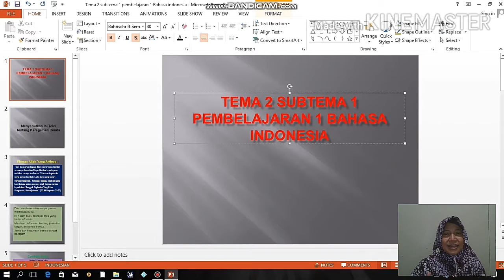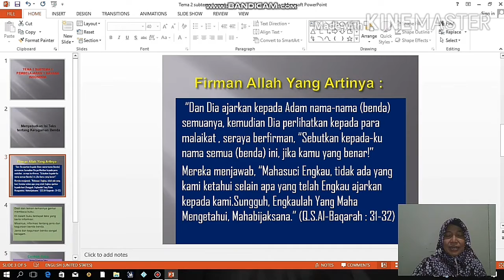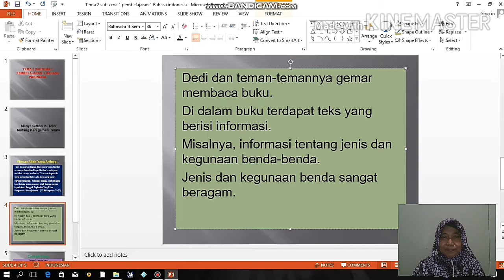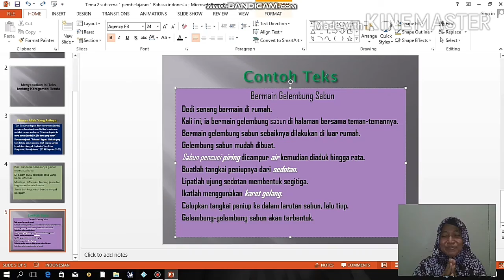Tema 2 Subtema 1 Kelas 2 SD (Pemb 1 Bhs Indonesia)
Tema 2 Subtema 1Kelas 2 SD (Pemb 5 Bhs  Indonesia)
SDIT Al Karima Kubu Raya
Ustzh Ainun